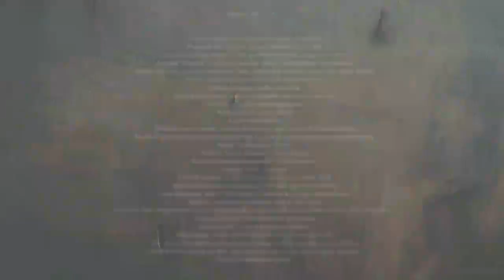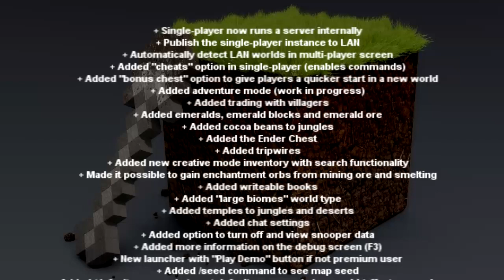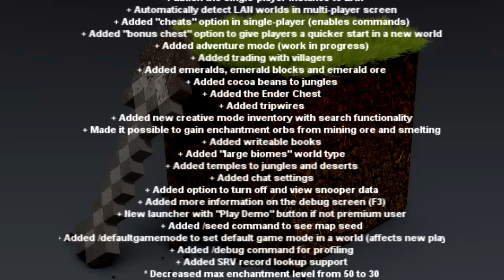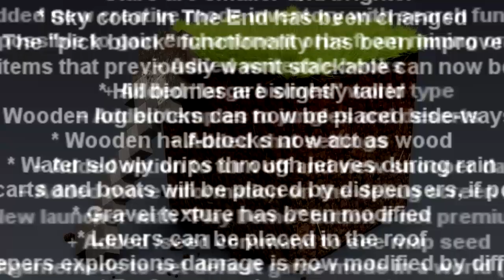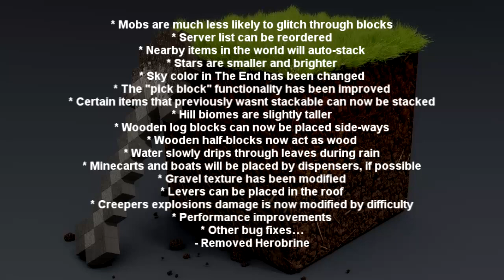Minecraft 1.3.1 Walkthrough!!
This is a minecraft Walkthrough of 1.3. Minecraft 1.3 was released on 8/1/2012 and has tons of amazing new features. I used dxtory to record this gameplay. I used Sony Vegas Pro 10 For editing.

 Christina Perri -- A Thousand years (Piano_Cello Cover) ThePianoGuys

Steven Sharp Nelson - The Cello Song - Bach is back (with 7 more cellos)

Coldplay -- Paradise (Peponi) African Style (Piano_Cello) Cover -- The Piano Guys ft. Alex Boye

A Peanuts Medley - by Jon Schmidt featuring Steven Sharp Nelson The Piano Guys

All Features of Minecraft 1.3

+ Made it possible to gain enchantment orbs from mining ore and smelting
+ Added writeable books
+ Added "large biomes" world type
+ Added temples to jungles and deserts
+ Added chat settings
+ Added option to turn off and view snooper data
+ Added more information on the debug screen (F3)
+ New launcher with "Play Demo" button if not premium user
+ Added /seed command to see map seed
+ Added /defaultgamemode to set default game mode in a world (affects new players)
+ Added /debug command for profiling
+ Added SRV record lookup support
* Decreased max enchantment level from 50 to 30
* The /tp command can now send players to a specific coordinate
* Mobs can spawn on flat surfaces (such as up-side-down stairs)
* Updated language files
* Mobs are much less likely to glitch through blocks
* Server list can be reordered
* Nearby items in the world will auto-stack
* Stars are smaller and brighter
* Sky color in The End has been changed
* The "pick block" functionality has been improved
* Certain items that previously wasn't stackable can now be stacked
* Hill biomes are slightly taller
* Wooden log blocks can now be placed side-ways
* Wooden half-blocks now act as wood
* Water slowly drips through leaves during rain
* Minecarts and boats will be placed by dispensers, if possible
* Gravel texture has been modified
* Levers can be placed in the roof
* Creepers' explosions damage is now modified by difficulty
* Performance improvements
* Other bug fixes...
- Removed Herobrine

Processor: i7-3610QM
Graphics Card: Nvidia gt650m switchable with Intel Graphics 4000(Integrated)
Ram: 8GB ddr3
Hard Drive: 750GB(7200 rpm)
Optical Drive: Bluray player
3 Usb 3.0, 1 Usb 2.0(the usb 3.0 is backwards compatible with usb 2.0 and 1.0)
15.6" screen
1080p display(1920x1080)